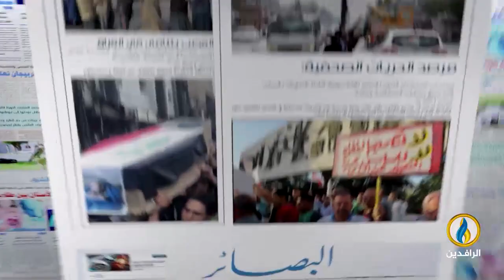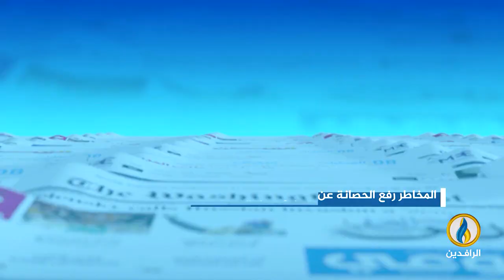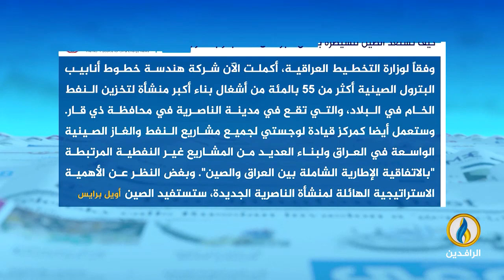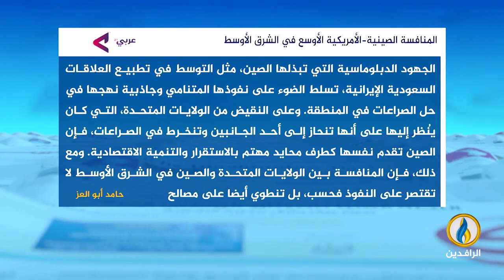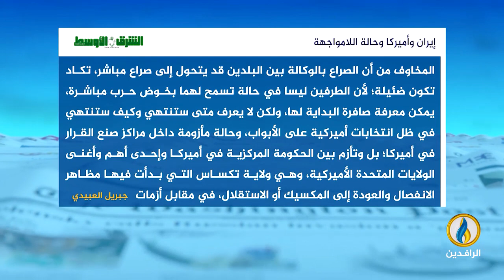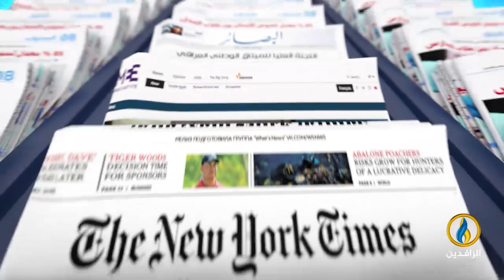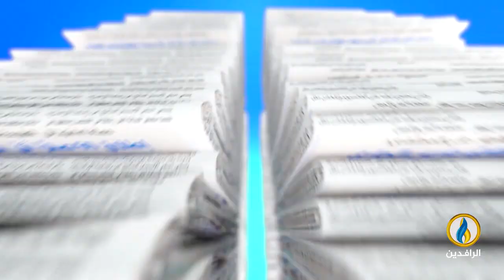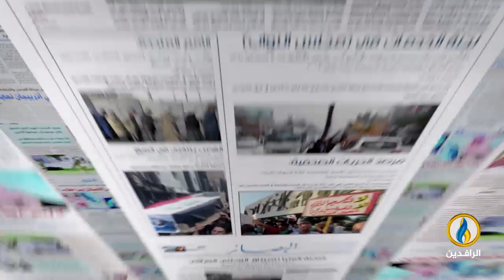صدى_الأقلام | 5 - 2 - 2024